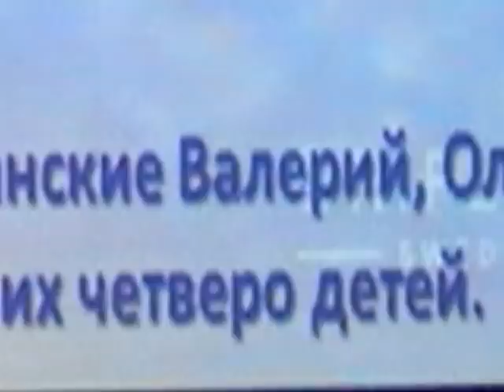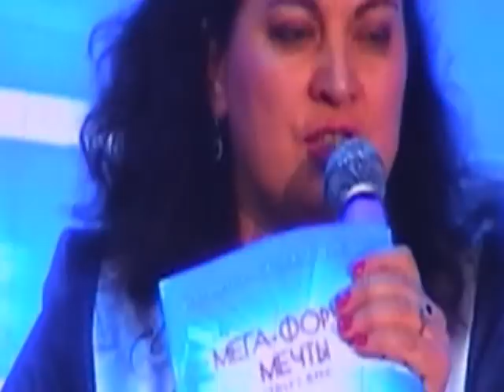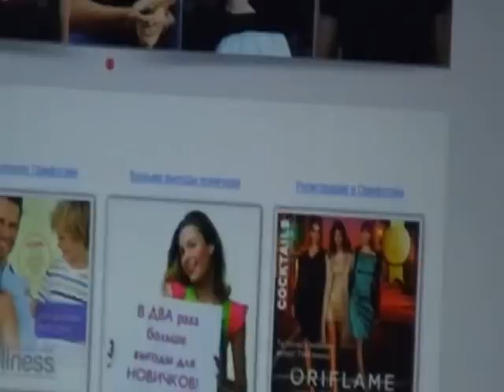Форум Орифлэйм 2013.Выступление лидеров Орифлэйм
Форум Мечты Орифлэйм. Выступают Елена и Юрий Мандрощенко. С Орифлэйм мечты сбываются. Как можно изменить свою жизнь, сотрудничая с Орифлэйм